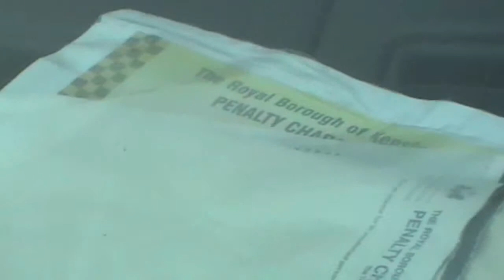Lamborghini Gallardo Spyder with a Parking Ticket by Harrods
INFO BELOW

Location: London
Camera: Panasonic SDR-S70